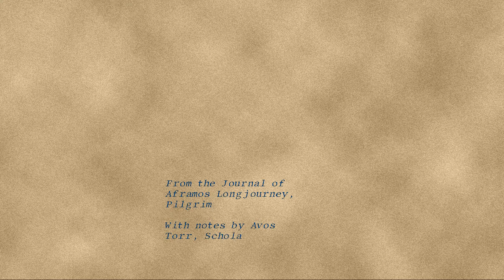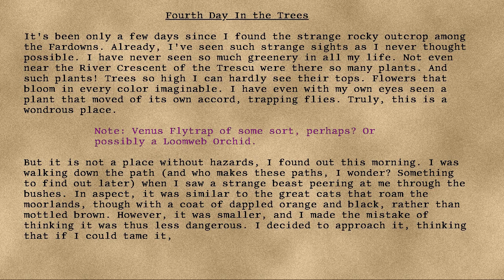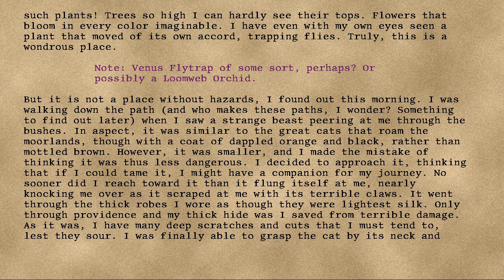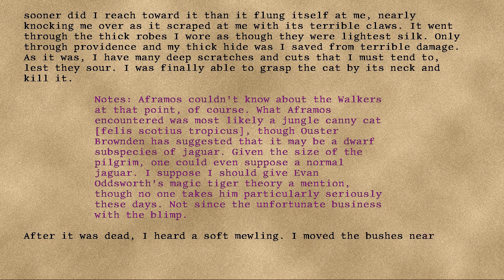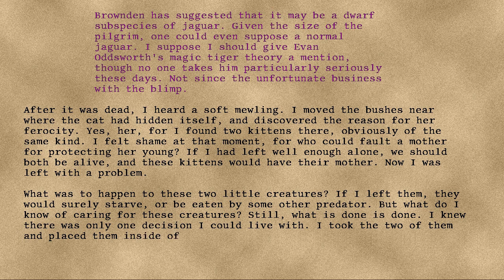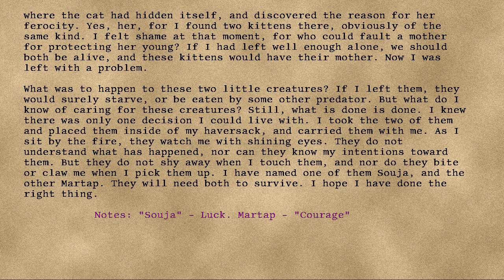Longjourney - 10 - Fourth Day in the Trees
Series: Longjourney
Entry: 10
Title: Fourth Day In the Trees
Date: 81st Turn, Seventh Year, Fourteenth Cycle, Skyday
Credit: DrEverettMann
Rating: +20
Wordcount: 1125
Last Edit: 26 Sep 2019 20:00
Revision: 10